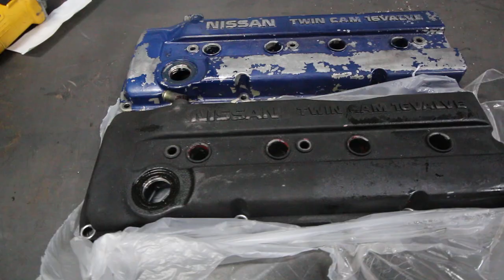NISSAN S13 S14 KA Valve Covers get the KK Finishing Co. treatment.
In this episode we fully refinish a set of KA Valve Covers for Performance Auto Solutions.

Fruit Snacks: